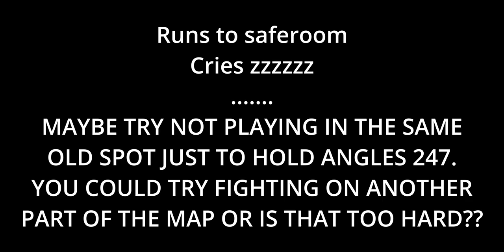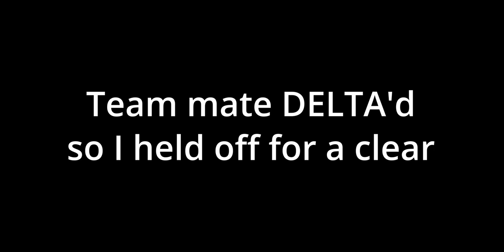Sometimes the team you fight just fall to pieces - The Division 2 Group PvP - TU21.1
Ran into an NA team in EU, they got mopped up.